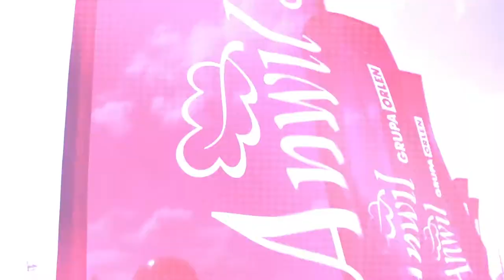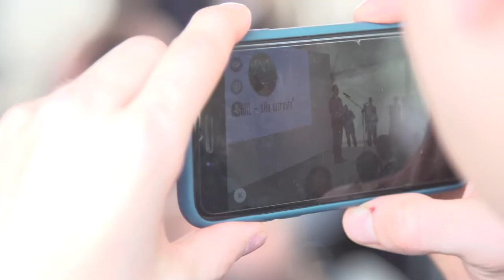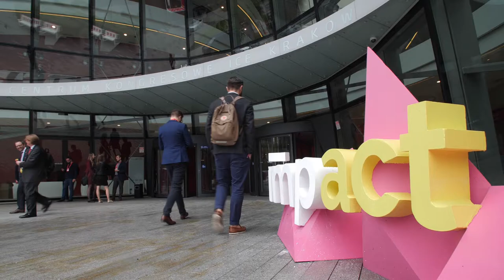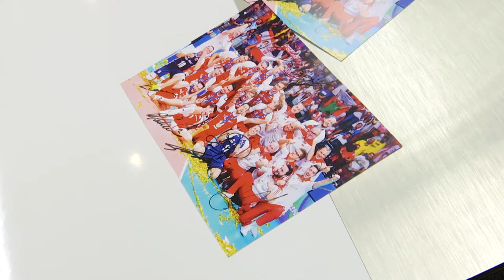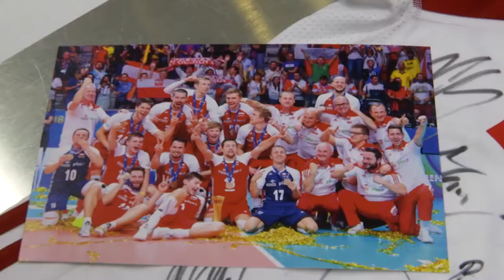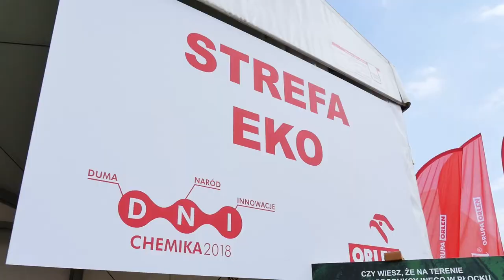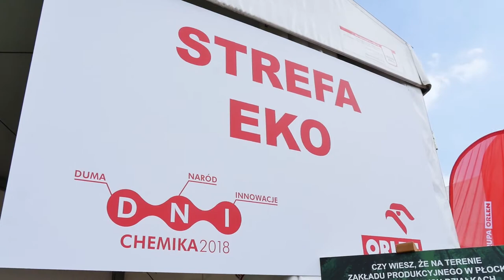Studio Grupy ORLEN 206